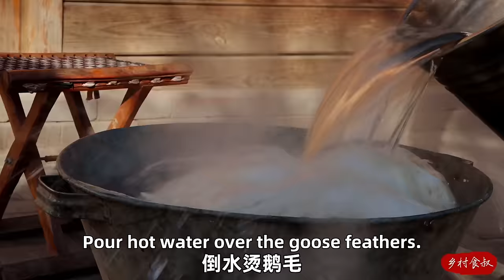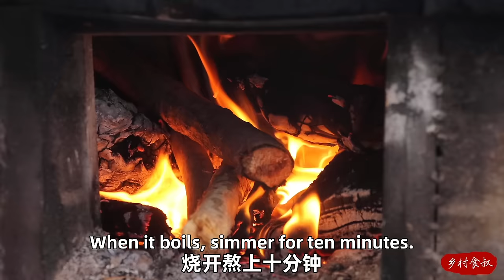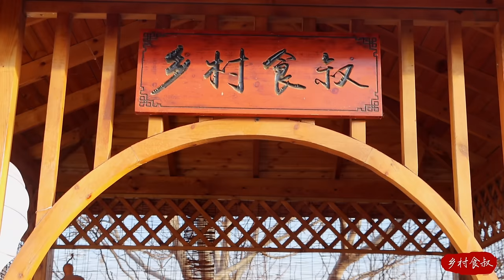Huge Goose Chunks in Boiling Spicy Hot Pot! Stew with Ginger And Chili Shreds | Uncle Rural Gourmet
Uncle Rural Gourmet's secret recipe of goose hot pot , super tasty!